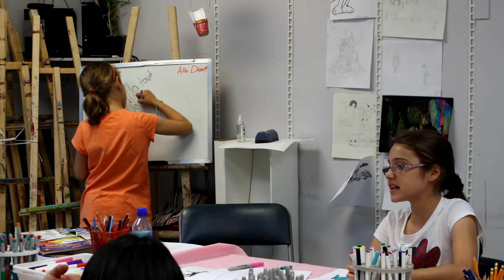Apprendre des Grands Maîtres. Camp de jour en arts plastiques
Résumé en images de la semaine du 15 au 19 juillet 2013, des camps de jour en arts plastiques.